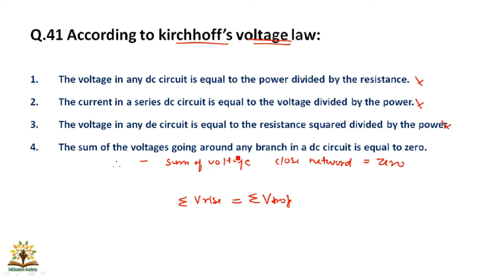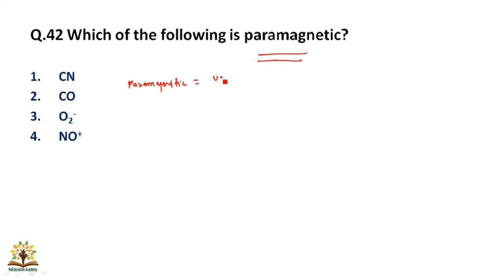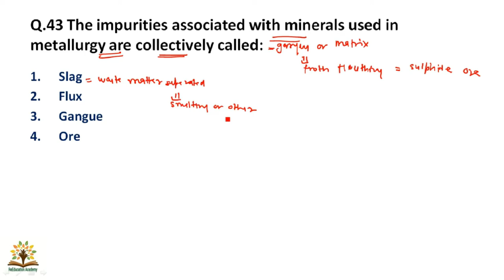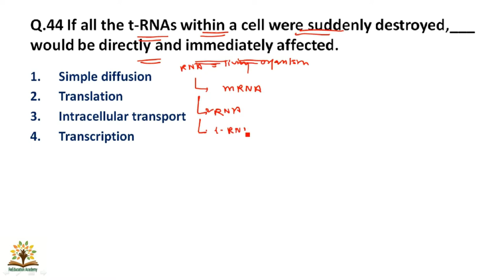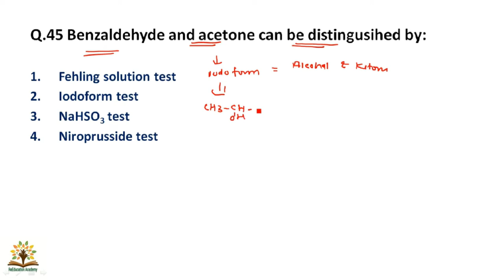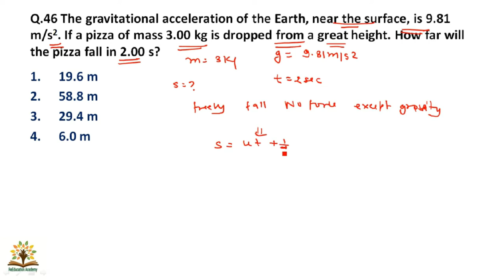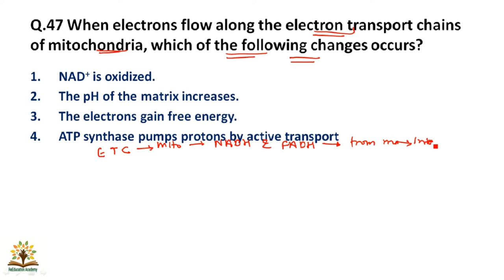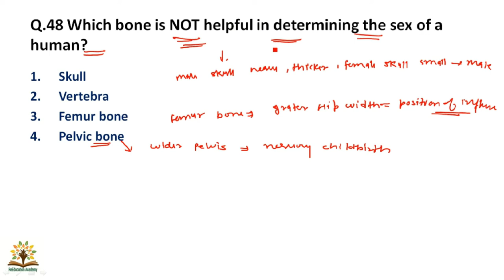Part 5। nvs 2019 science paper solution । nvs tgt 2019 science paper solution । nvs tgt 2019 science